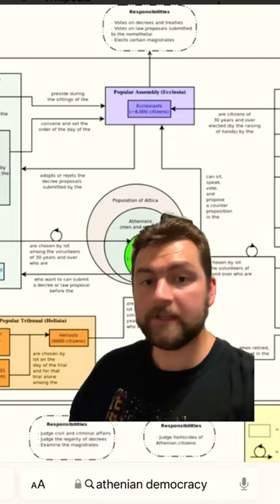How did Athens become a Democracy?